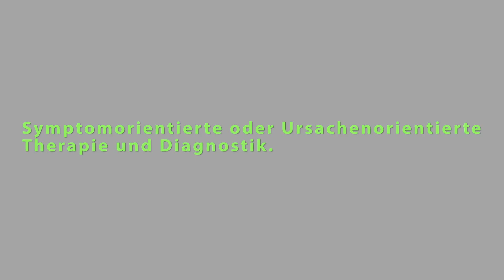Meditalk Tutorial 2 - Symptomoriententierte Therapie und Diagnostik.